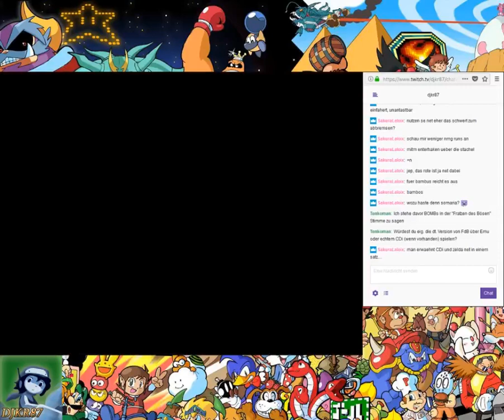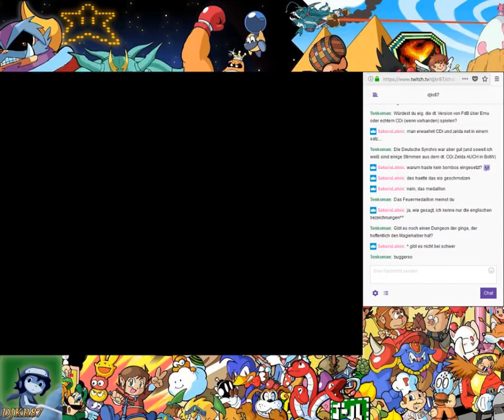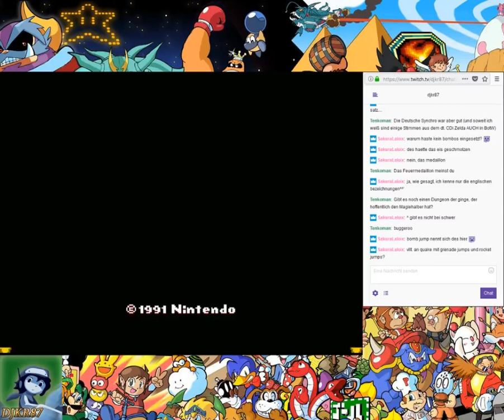Let's Play Zelda: A Link to the Past [Randomizer] (Livestream) German - Part 4